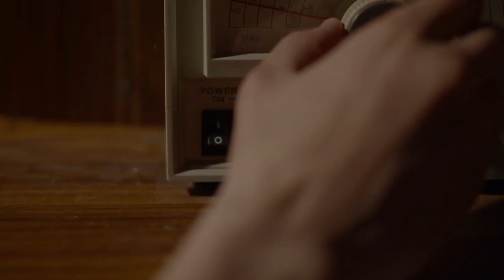TRAILER TERMINUS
Dans l’usine de la mort. Emile, un bourreau sans cœur est confronté à torturer son formateur, Kantara, convaincu de son innocence.  Emile arrive à faire collaborer Kantara sans le torturé. Mais le ministre oblige Emile à exécuter kantara. Devant l’angoisse de la culpabilité, Emile se donne une mort cérébrale...
(Guinée 1971, camp boiro),